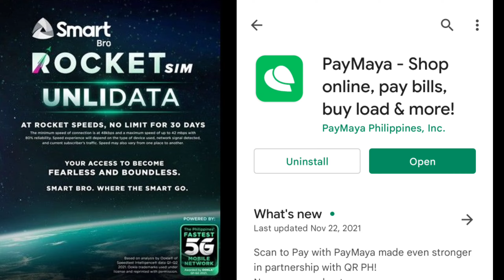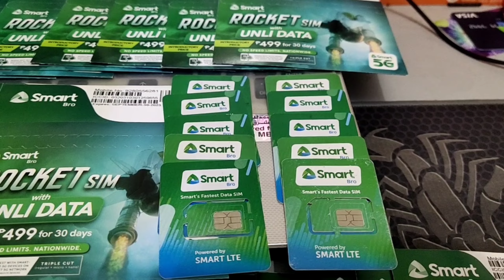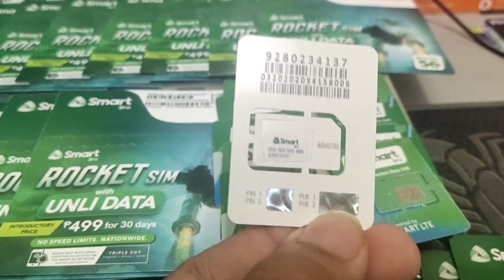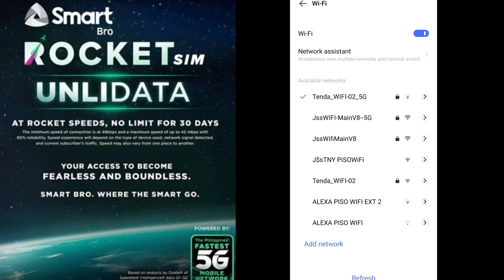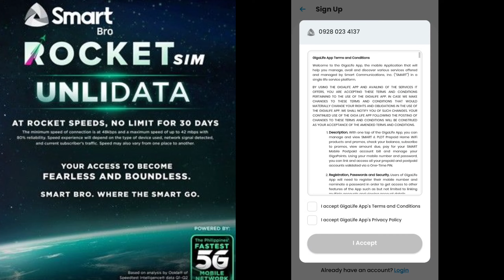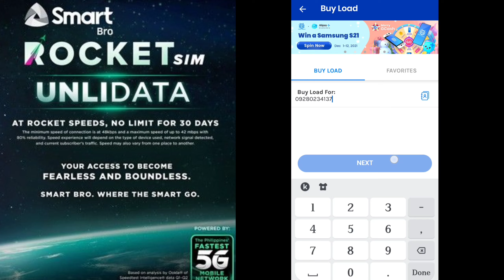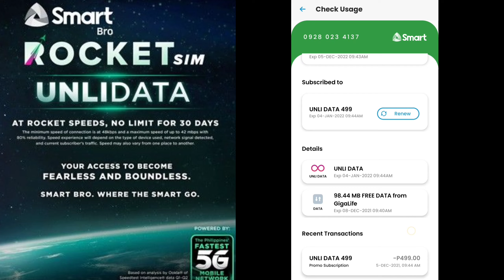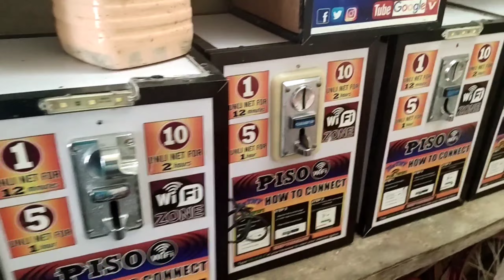SmartBro RocKet SIM Update|How to load via Gcash, How to use GiGalife App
Another video about rocket sim update. This video will teach u how to use gigalife app, how to load using gcash,or paymaya & register to the promo again, unlimited data for 30days at 499 pesos only...